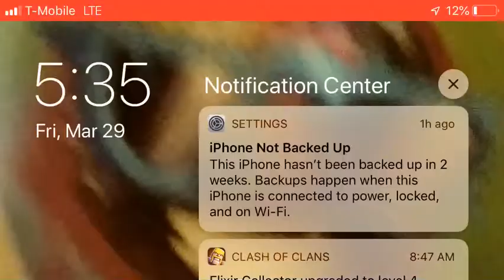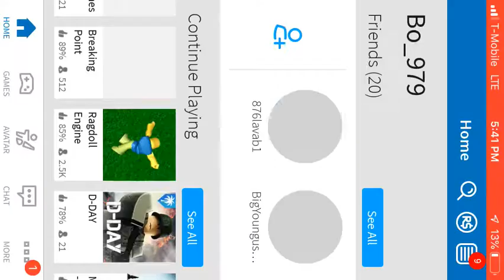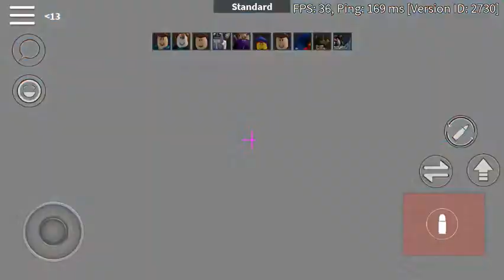Ragdoll engine was really die today(ROBLOX)